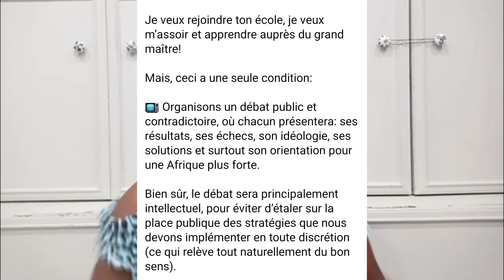Bipez-moi LE MALADE NOUBISSIE CLAUDEL de la START-UP ACADEMY 237 || JP POUGALA LUI DONNÉ UNE LECON